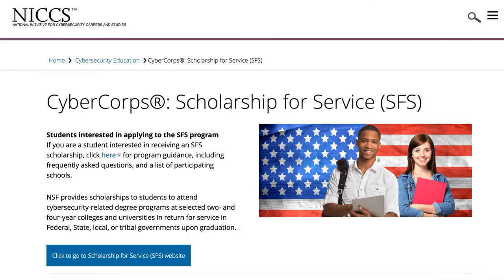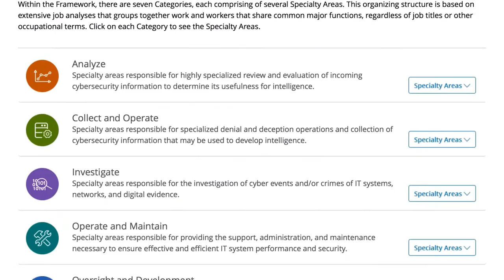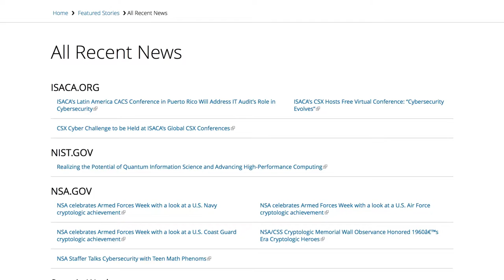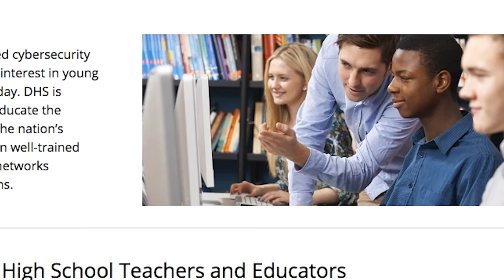National Initiative for Cybersecurity Careers and Studies (NICCS)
VIDEO Overview: Department of Homeland Security (DHS)
In 2013, DHS launched the National Initiative for Cybersecurity Careers and Studies (NICCS), an online resource for cybersecurity career, education, and training information.

NICCS leverages efforts of government, industry, and academia to provide a comprehensive, single resource to address the nation’s cybersecurity knowledge needs.  This implementation tool supports the National Initiative for Cybersecurity Education (NICE), a nationally-coordinated effort that focuses on cybersecurity awareness, education, workforce structure, and training/professional development.

NICCS makes research and training information available to federal employees and the public on a single website. This includes a robust, searchable catalog of cybersecurity training programs and certifications, which allow users to find trainings based on location, preferred delivery method, specialty area, or proficiency level.
Popular Technology TV (PTTV) is powered by bdpatoday